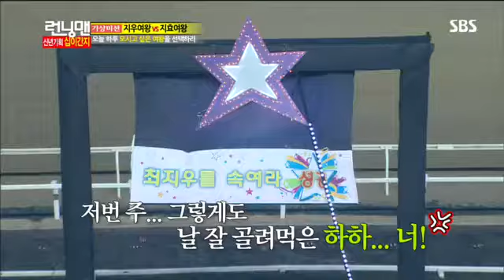런닝맨(이기광,쌈디)#1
런닝맨(이기광,쌈디)#